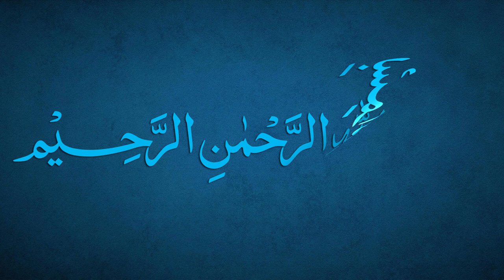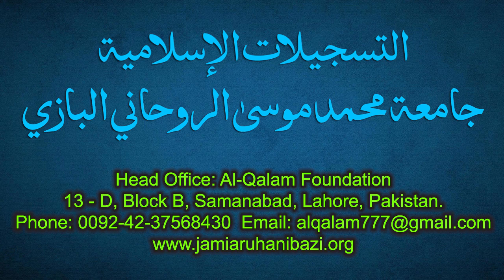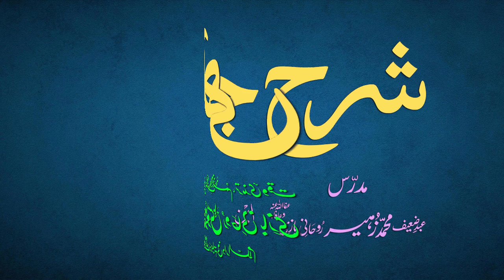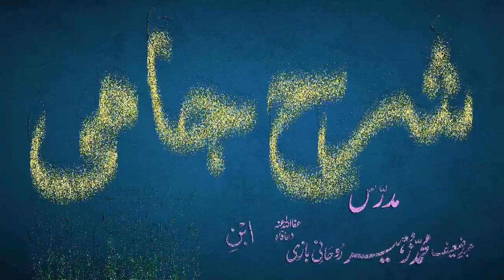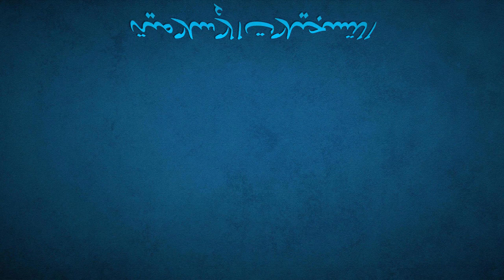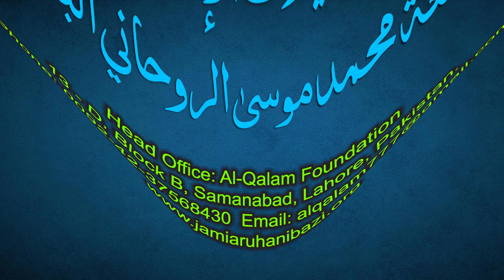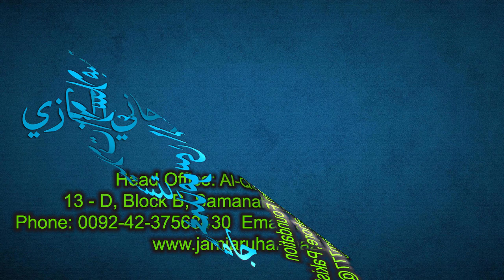Sharh-e-Jami Dars 168 - page 151 | Maulana Muhammad Zuhair Ruhani Bazi | 4/7/2022 | شرح جامی